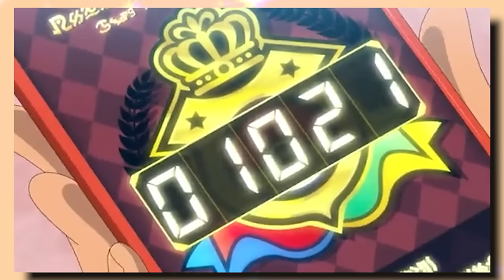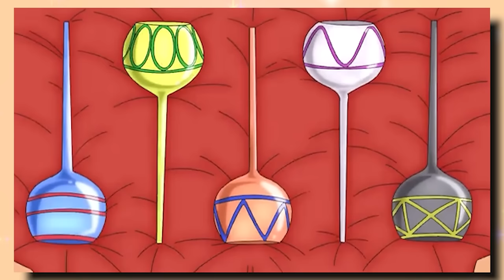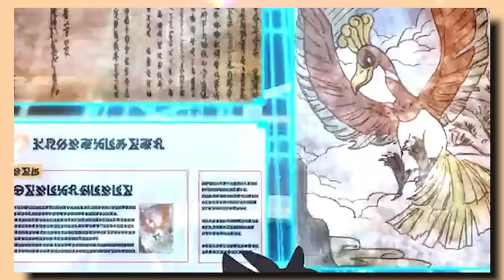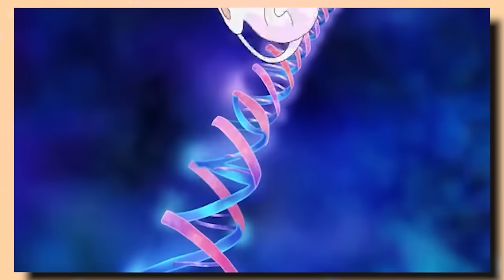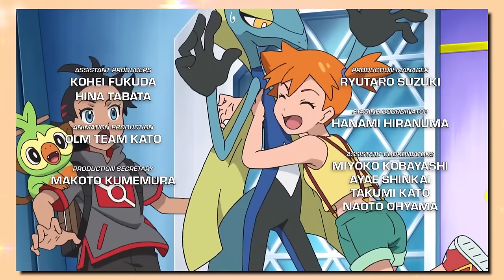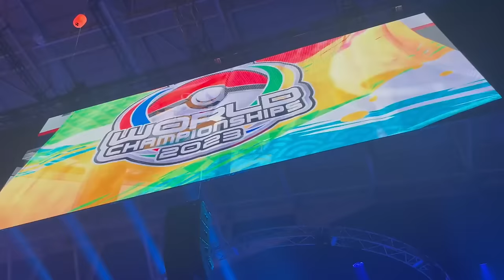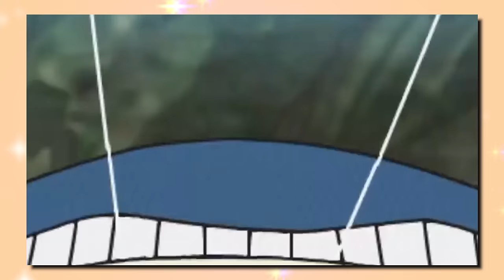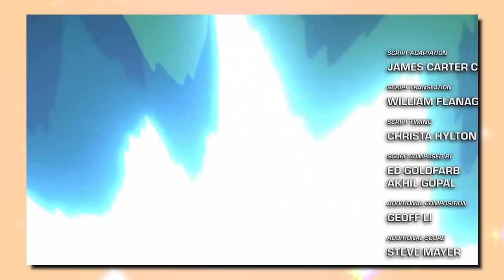The COMPLETE Guide To Ash’s Pokemon Journey (Part 8)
It's time for more Pokemon! Today we continuie our journey alongside Ash Ketchum, the main character for the Pokemon anime that we have followed for over a couple of decades now. As of now, Ash has officially ended his journey in the anime as we continue on our video series detailing Ash and his compelte journey in the world of Pokemon. So to celebrate the character more, we now enter the 8th generation of the Pokemon anime, the Journeys era (also known as the Sword and Shield era), as Ash makes his way to... well, which ever region he wants, when he wants as this is the final series that ends Ash's Journey completely. There's a lot to be said, but as of today, the final episodes that sunset Ash's Pokemon Journey have been released in the United States, 25 years to the date that the original first series of the Pokemon anime premiered. With this final batch of episodes dubbed "To Be A Pokemon Master", we follow Ash's last moments in the anime as we get to see where we leave the character at... at least for now, who knows if Ash will one day return to the anime.

Written By: Jordan Fringe
Edited By: Jordan Fringe, Jackson S. & David Strickland
Channel Art By: Jerry Meehan